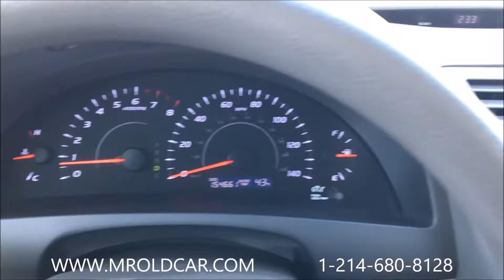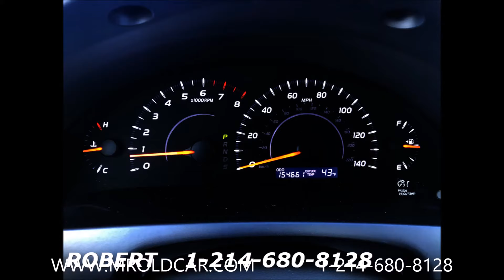FOR SALE 2011 TOYOTA CAMRY LE 4dr Sedan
2011 Toyota Camry - LE 4dr Sedan
4 Cylinder
33 HIGHWAY MPG
CLEAN CARFAX
CLEAN TITLE IN HAND
NEW TIRES
NEW BRAKES
NEW OIL CHANGE FULL SYNTHETIC
READY TO DRIVE ANYWHERE
NO ISSUES JUST POSTED 65 PICTURES OF THE CAR
NO SURPRISES